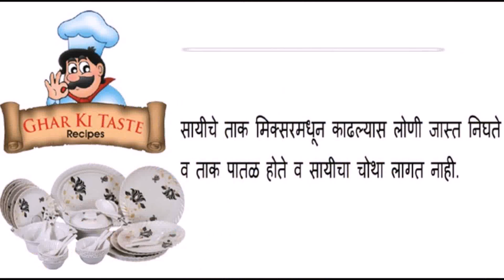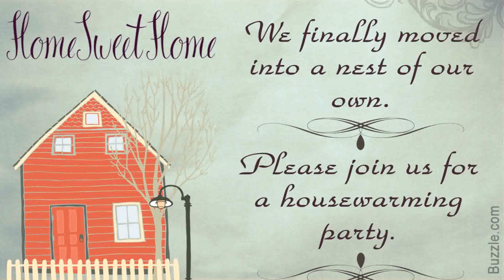Home Renovation Ideas In Marathi